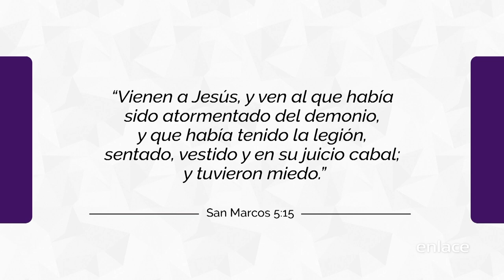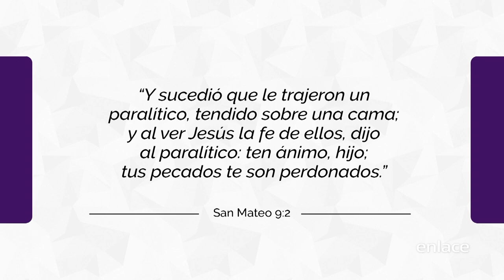Abramos el corazón a Dios - Tiempo de Fe - Enlace TV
Hoy aprenderás que muchas veces debes abrir tu corazón completo a Dios para poder recibir sus milagros y liberaciones.